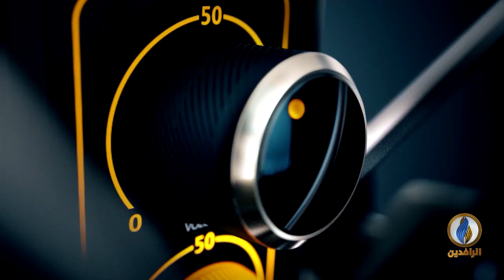صوتكم | بوادر تبعية الكاظمي للميليشيات تظهر في أيامه الأولى من حكم